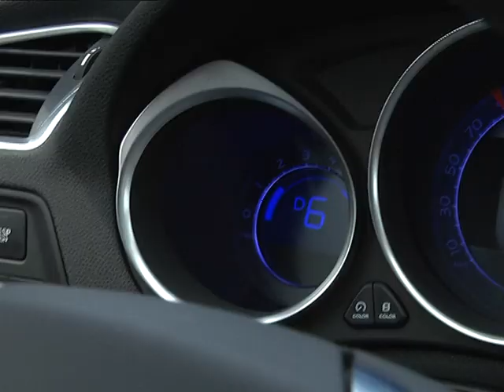тест-драйв Citroen DS4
производство ООО"ТВпро Медиа
тест-драйв Citroen DS4 Dizel 2013

Citroen DS4 свежее детище концерна PSA Peugeot Citroën.